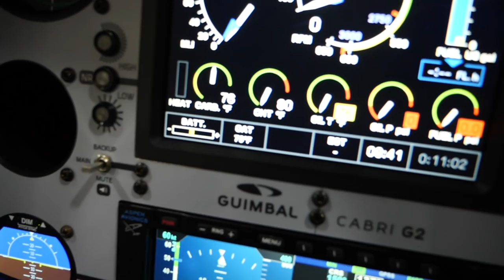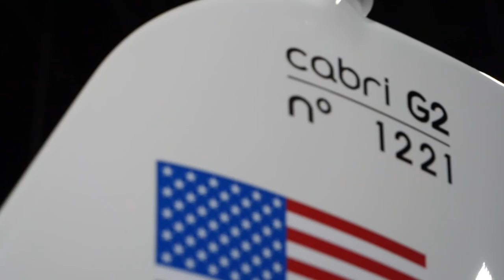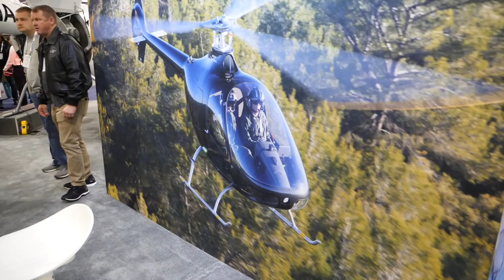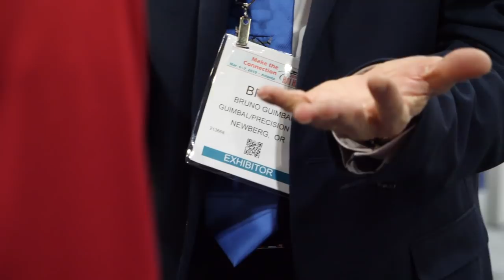BRUNO GUIMBAL opens up about the CABRI G2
We interviewed Bruno Guimbal about why he designed the helicopter the way he did.  He talks about the design features of the Cabri G2 and the attention to detail that he put into every part of it. He also gives a history of when the Cabri came into existence.